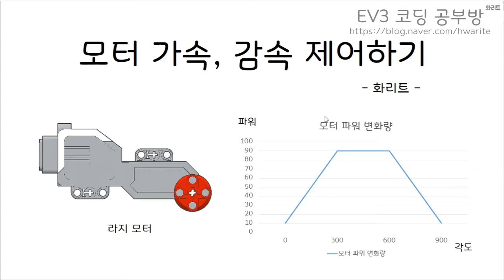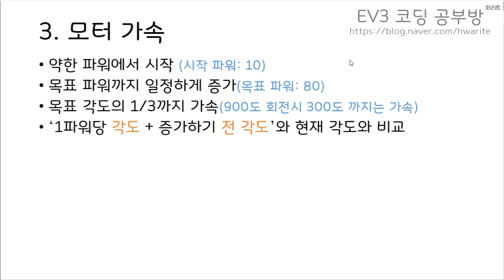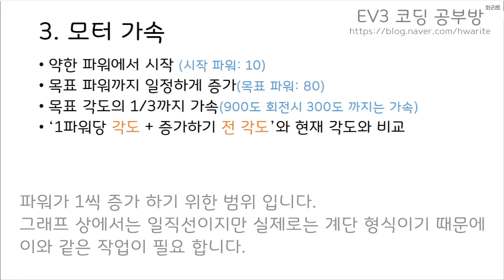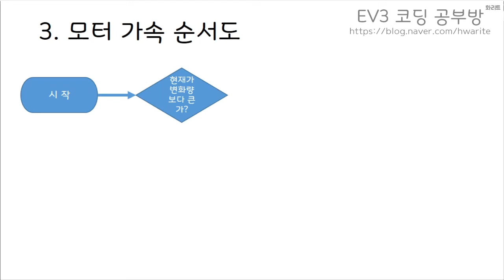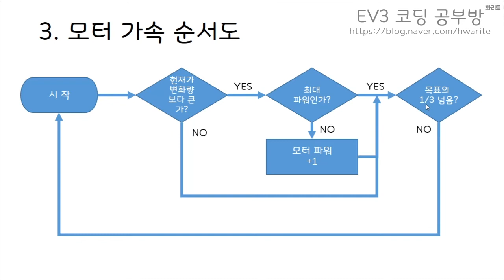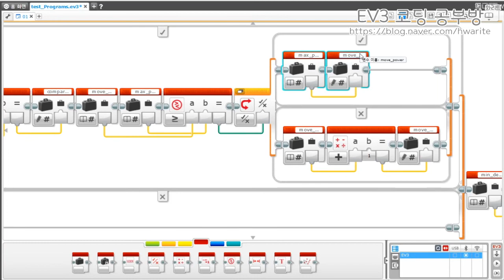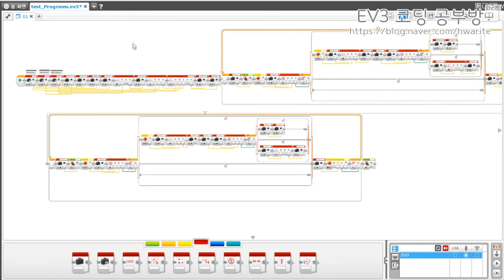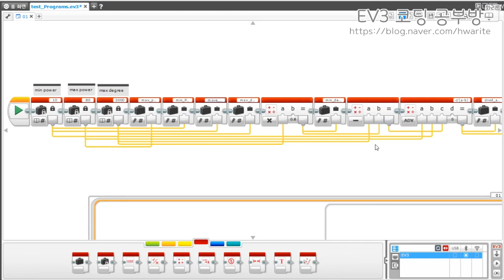[EV3 코딩] - 모터 가속, 등속, 감속 제어하기(순서도 설명) - 화리트(Hwarite)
이번 영상은 모터의 가속, 등속, 감속을 하는 제어 설명입니다.
모터를 시작할때 바로 80, 90의 파워로 동작할 때 로봇의 튕김현상으로 방향이 틀어 질때가 있습니다. 이러한 현상을 잡기 위한 가속, 감속을 제어하여 방향이 틀어지는 것을 최소화 하기 위한 작업입니다.

00:30 가속, 등속, 감속 간략 순서도 작성
02:21 목표 파워 증가, 감소 순서도
03:47 가속을 위한 조건
05:16 가속 순서도(감속)
06:20 프로그램 예시 설명
08:39 로봇 동작 예시1
08:53 로봇 동작 예시2